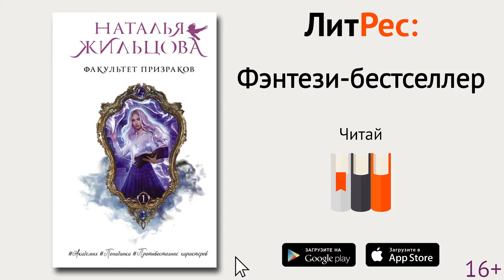Наталья Жильцова, Факультет призраков